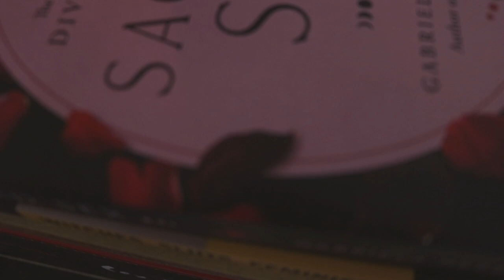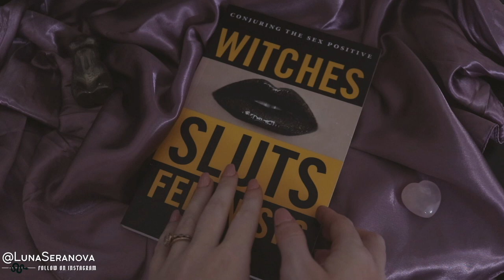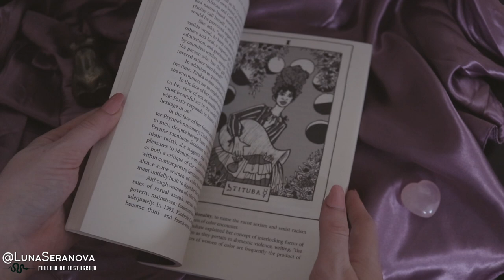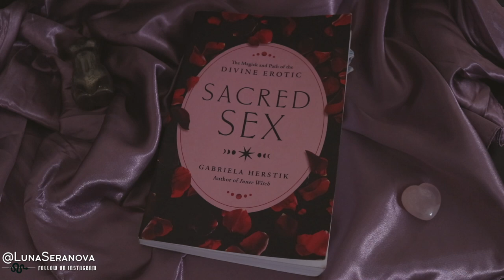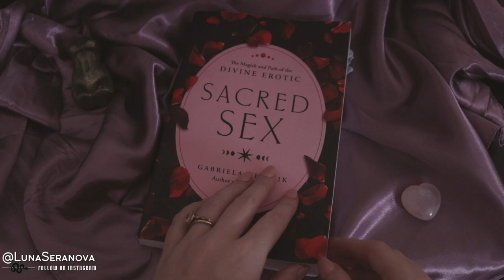Best Books for Divine Feminine Energy to Awaken Your Inner Goddess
these are the best books on Divine Feminine energy & finding the goddess within you! I loved each & every one of these books so so much and plan on re-reading a lot of them.

the books ✨
Witches, Sloots, Feminists
Sacred SX
You Are A Goddess
GLAM Witch
SX Witch
Warrior Goddess Training
Goddess Workbook

Summer Love by Kylie Dailey

My Podcast,  GOOD WITCH BAD B*TCH 🔮

✨ LINKS ✨
My moon tapestry

My fav witchy books:
🖤 You Are A Goddess by Sophie Bashford
🖤 Inner Witch by Gabriela Herstik
🖤 Mama Moon’s Book of Magic
🖤 Rebel Witch by Kelly-Ann Maddox

How Old Are You? 24
Zodiac Sign: Aries sun, Pisces moon, Taurus rising :)

I only do this with brands and items I truly love and want to share with you all! I deeply appreciate every purchase made through them, as it allows me to keep making these videos ❤️

1111
 333
777

Luna Seranova is a psychic witch sharing how to embody the divine feminine and activate your inner bad b energy